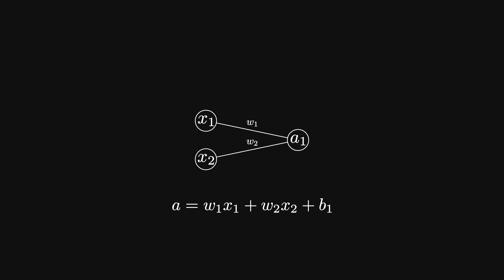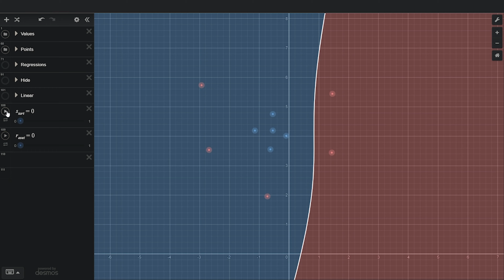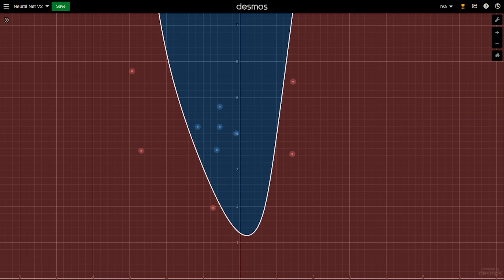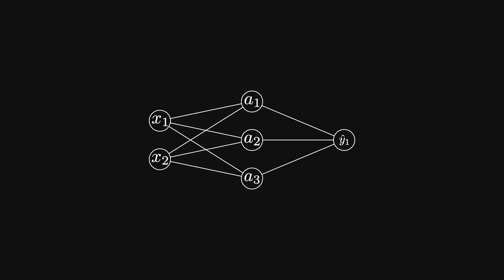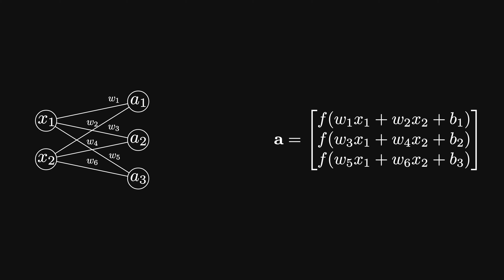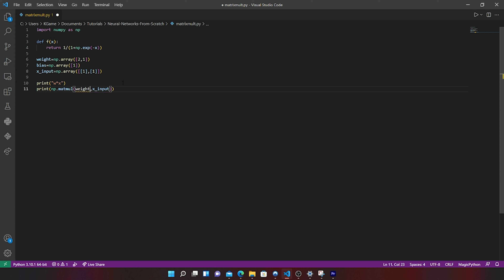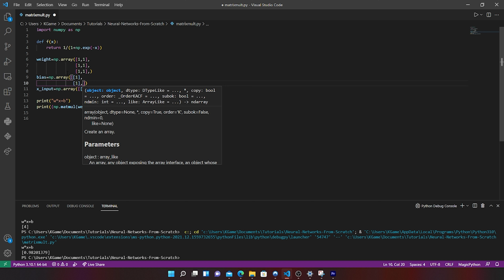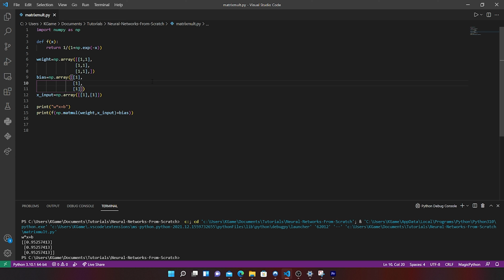Introduction | Neural Networks from The Ground Up [Python]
In this beginner-friendly video, we start to tackle how we can make neural networks from scratch in python. If you're interested in machine learning, deep learning or in general how machines "learn" but don't know how to program then this is the perfect series for you. This video covers the perceptron, weights, biases, activations functions and why you need all of them. This series will go over creating networks, gradient descent and backpropagation. By the end, you'll be able to write a program that can recognise handwritten digits.

[Chapters]
0:00 - Introduction
0:48 - Single Neuron
3:04 - Activation Function
5:20 -  Linear Algebra
8:17 - Using numpy
13:05 - Outro